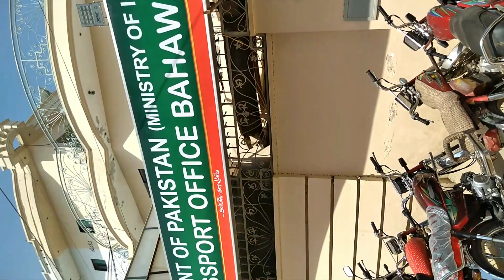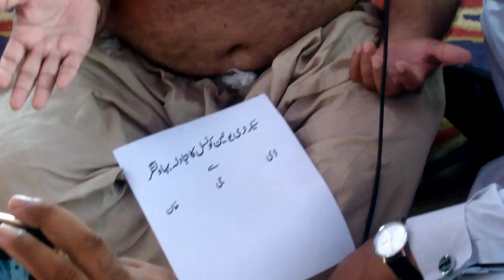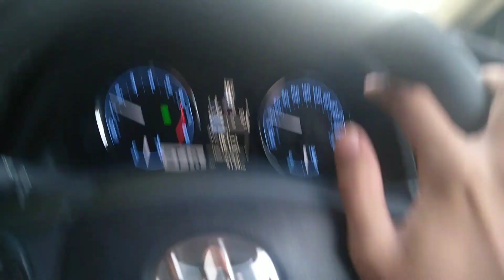Protests Against Local government